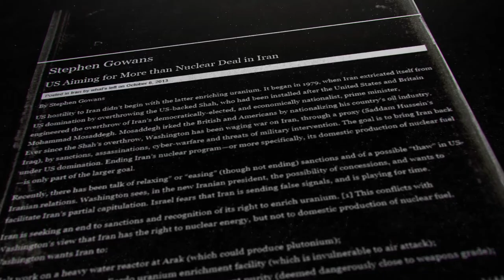US intimidates sovereign states by any way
Back to our previous episodes and on the 5th one, we had Canadian Stephen Gowans. Stephen is an independent political analyst and author of three acclaimed books: Israel, A Beachhead in the Middle East; Washington's Long War on Syria; and Patriots, Traitors, and Empires: The Story of Korea's Struggle for Freedom.
On this episode he tells us how the NATO war on Yugoslavia in 1999 sparked his activism and how the Western media narrative didn’t make sense to him.
Gowans also has some comments on US-Israeli relationship that is built around a give and take dynamic; he also declares that how any sovereign state is intimidates by US in any way possible.